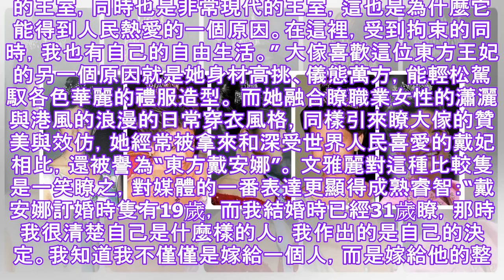摆脱王子嫁给年轻帅哥，54岁的王反抗成长，生活更加辉煌.✔